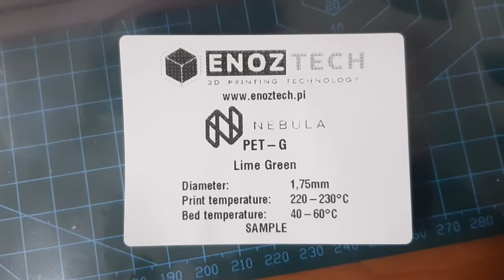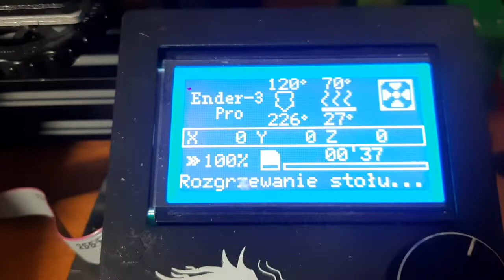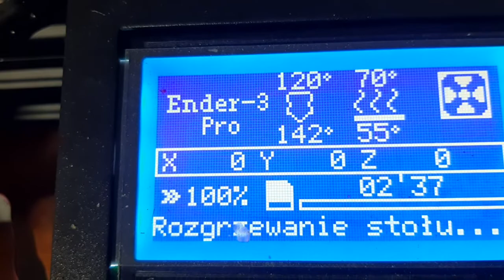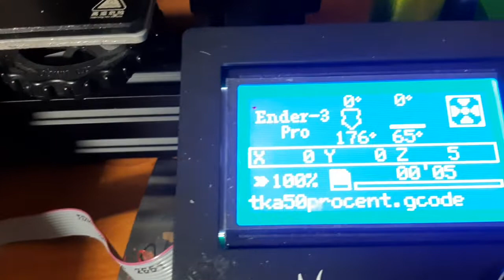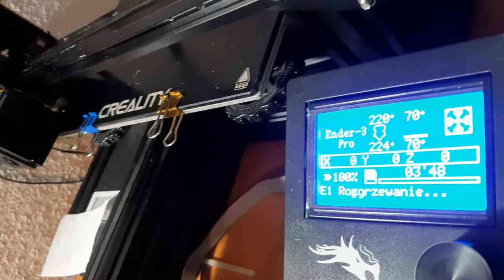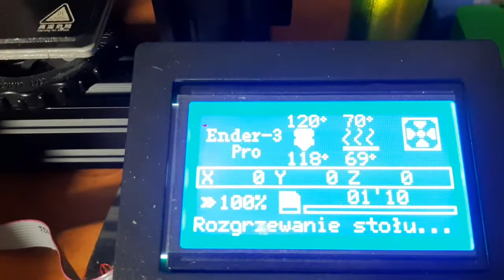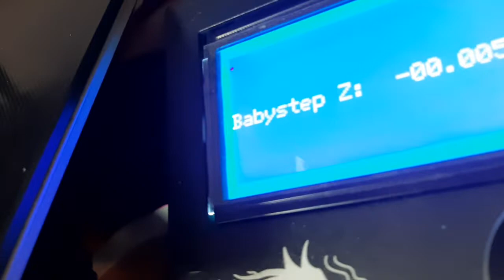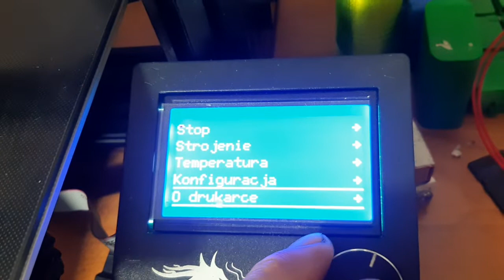Ender 3 PRO i przeróbka ekstrudera + test filamentu PET-G od NEBULA.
Trochę długi filmik o modyfikacji a dokładniej o przeniesieniu ekstrudera nad hotenda. Co się zmieniło? Na pewno jest krótsza rurka ptfe. Czy to ma wpływ na ustawienie ekstruzji? Nie zmierzyłem ile mi wciaga filamentu ekstruder żeby go skalibrować. Zrobię to jutro.

Druga sprawa...ustawienie w enderze BabyStep?? Do czego to dokladnie sluzy? Ktos z was wykorzystywał tą funkcje w drukowaniu?

No i awaria z kodem E1 :) Taki mały szczegół zatrzymał drukareczke i nie pozwolił na druk.

Warto poznać swoją drukarkę a takie sytuacje jak ta uczą nas rozwiązywać problemy.

Pozdro i enjoy!